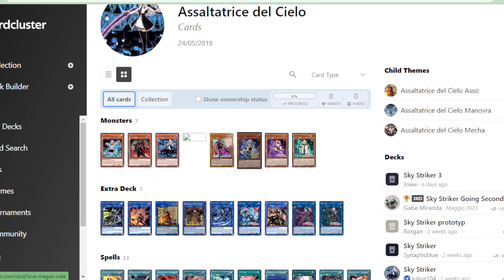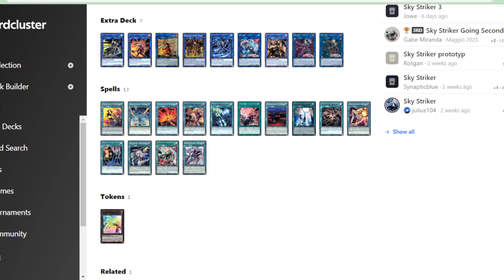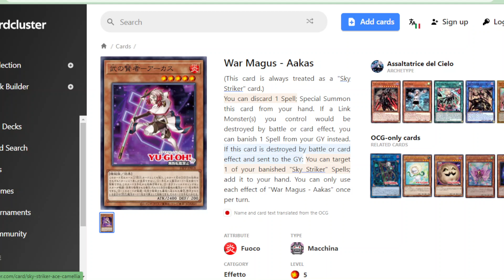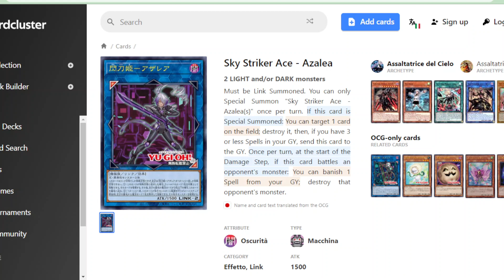Banned USCITA, Sky Striker di PREPOTENZA? YUGIOH